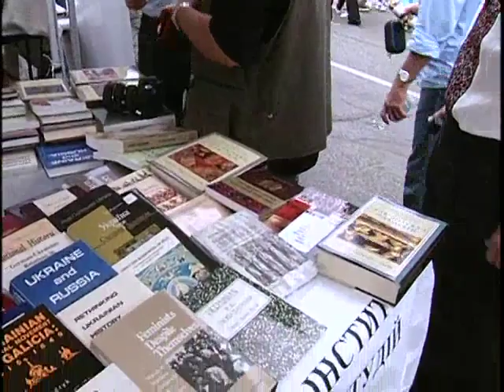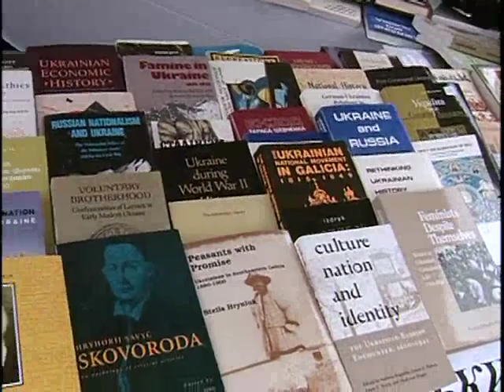festival report from 1908 KONTAKT YOUTUBE ENCODING